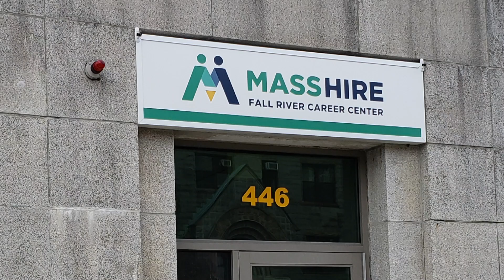Hot Jobs Week of 7-31-2023